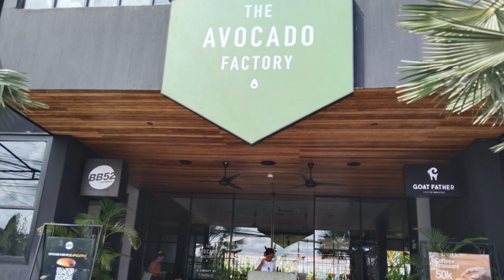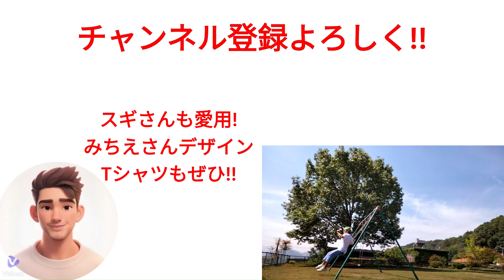【バリ島サーフィン】今日の波情報 2024/06/04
●バリ島 Bow's Surf のスキルアップコースでサーフィン上達しよう！サーフィンが大好きなあなたをお待ちしています！

●動画で着ているみちえさんが描いた Bow's Surf Tシャツ、ココで買えます！日本国内＆海外発送対応！選べる14カラー！こども～女性～男性XL までサイズも豊富！

こちらもよかったらぜひご覧ください：
●ブログ　バリ島今日の波情報 by スギさん
●ブログ　だいすき！BALI, MY LIFE by みちえさん
この動画もぜひチェックしてね！
●YouTube 関連動画
【サーフィン上達 テクニック】完全攻略！ サーフィン オフザリップのコツをわかりやすくまとめた実践テクニック